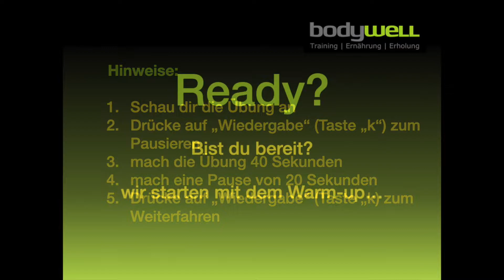Home-Training mit Bodywell - Woche 4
Home-Training - dein Training für zuhause von Bodywell!

Wir starten in die 4. Woche.

Du kannst dieses Training immer und überall durchführen, wo du gerade ein bisschen Zeit für eine Trainingseinheit findest.

Was braucht es dazu?
Du braucht nur etwas zu trinken und vielleicht eine Matte oder einen Teppich und los geht's.

Training mit der ganzen Familie
Es ist eine wunderbare Möglichkeit zusammen mit allen Familienmitgliedern zu trainieren. So ist es beispielsweise eine ideale Lösung für eine kleine, aktive Pause zwischen dem Lernen oder Arbeiten!

Faszien-Training
Das Faszien-Training ist nicht zwingend, jedoch eine ideale Trainings-Ergänzung. Die Faszien-Rolle kann bei uns zum Preis von 22 CHF gekauft werden! Alternativ können auch die Doppel-Kugeln (klein: 17 CHF, gross 19 CHF) gekauft werden.

Falls du Fragen zum Training hast oder dich das Training zu wenig fordert, darfst du mich gerne anrufen: Tel: . ...dann finden wir zusammen eine Lösung!

Und nun viel Spass beim Mitmachen!

Dein Home-Trainer

Tinu Leuenberger & Team

Idee, Konzeption und Umsetzung durch Daniel Kneubühl, Mentaltrainer und Fotograf